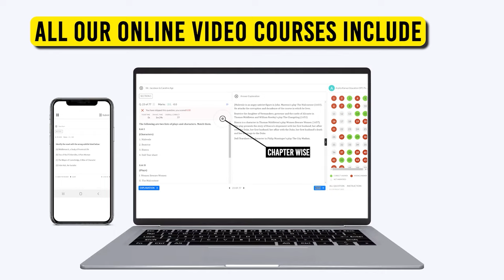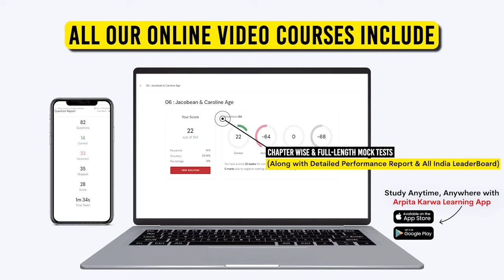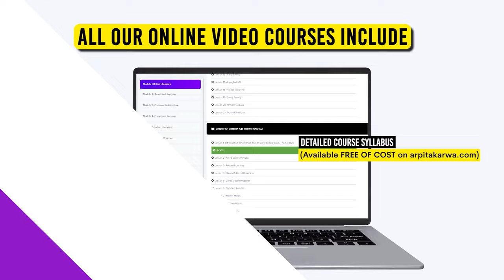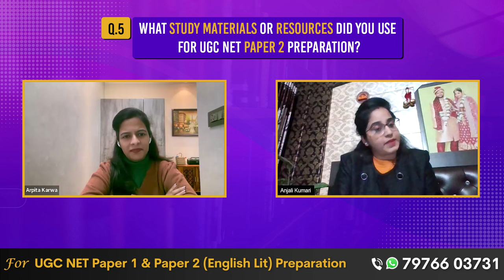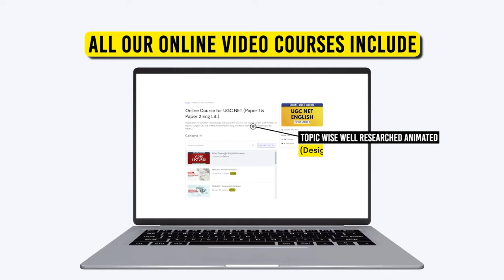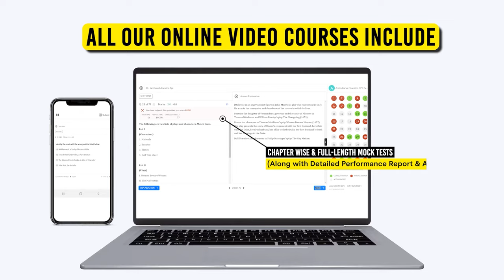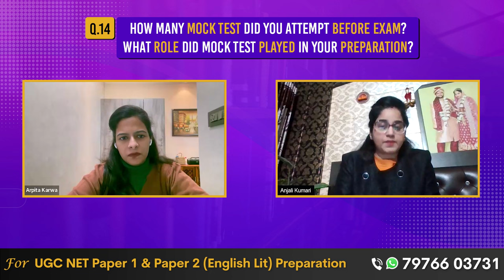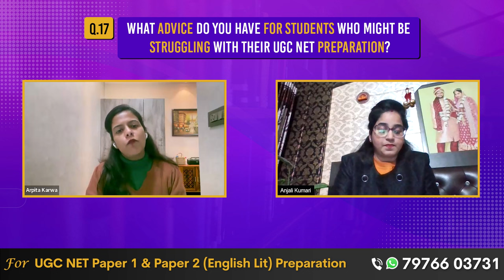Unbelievable Story of a Housewife: How She Cracked UGC NET While Managing House Duties | ft. Anjali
In this inspiring video, we dive into the remarkable journey of Anjali Kumari, a dedicated housewife who defied all odds to achieve her dream of clearing the UGC NET exam. Balancing household responsibilities and intense study schedules, Anjali's story is a testament to determination, resilience, and unwavering focus.

In This Video:
✨ Anjali Kumari's daily routine and time management tips.
✨ The challenges she faced and how she overcame them.
✨ Study strategies and resources she used to prepare for UGC NET.
✨ Motivational advice for aspiring candidates balancing multiple responsibilities.

Why Watch?
If you're preparing for competitive exams or seeking motivation to pursue your dreams amidst a busy life, Anjali Kumari's story will provide you with the inspiration and practical tips you need.